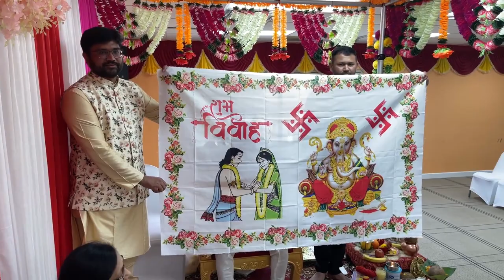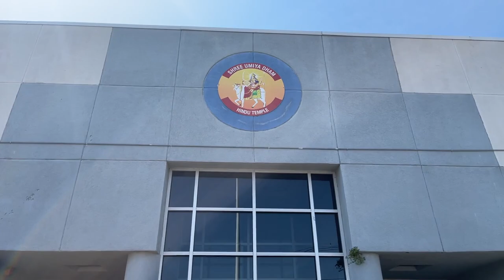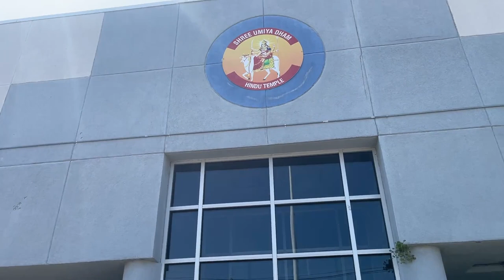Wedding Ceremony of Meghna & Pankaj on Sunday, April 24, 2022 at 9:00 am in NJ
Wedding Ceremony of Meghna (D/O Mrs. Daxaben & Mr. Dilipkumar Patel) & Pankaj (S/O Mrs. Minaxiben & Mr. Kuvarjibhai Chauhan) on Sunday, April 24, 2022 at Shree Umiya Dham Hindu Temple, 1697 Oak Tree Road, Edison, NJ 08820.